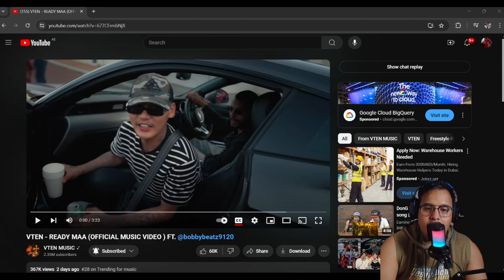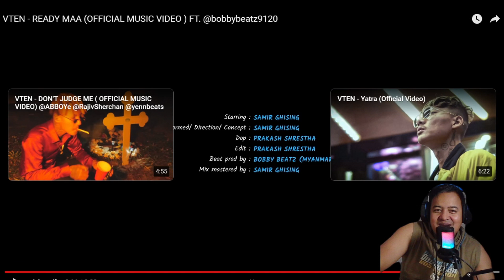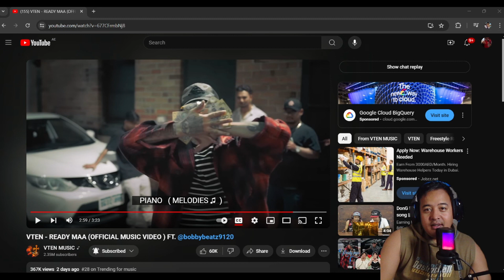VTEN-READY MAA FT.@BOBBYBEATZ NEW SONG REACTION VIDEO